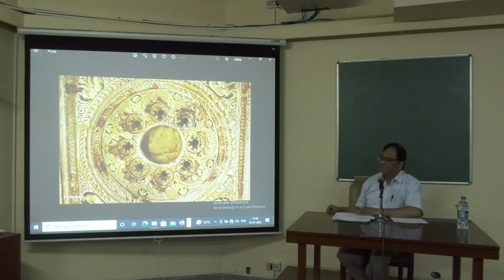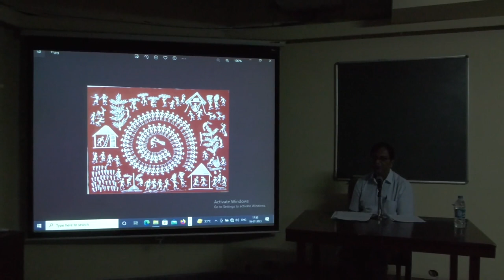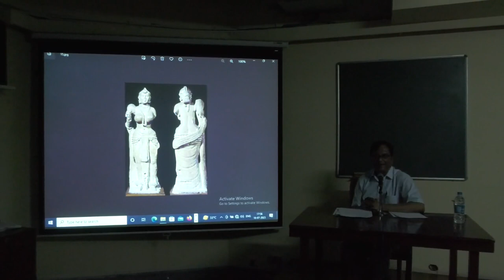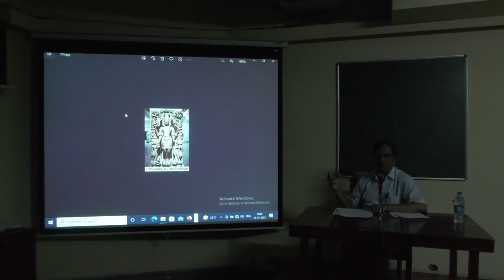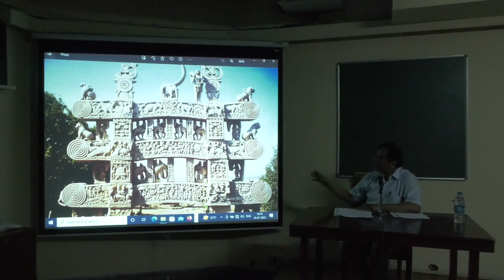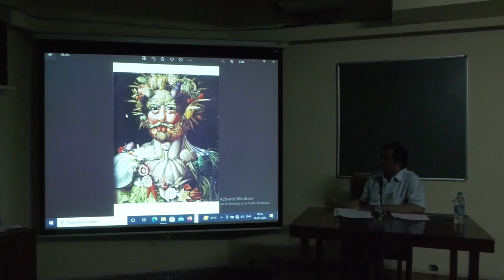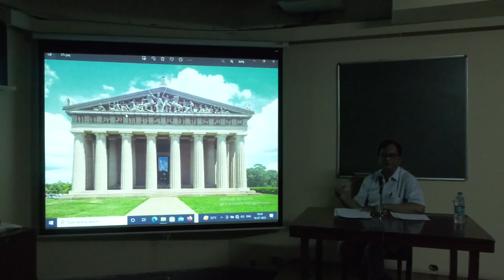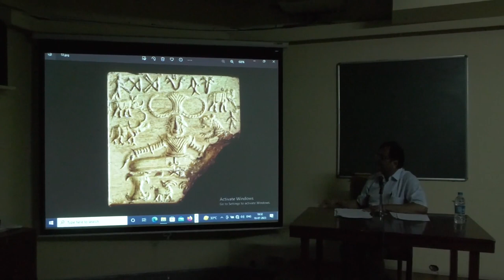Indian Art through the Ages by Kalyan Kumar Chakraborty dt. 10-Jul-23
Appreciation of Art Course 2023